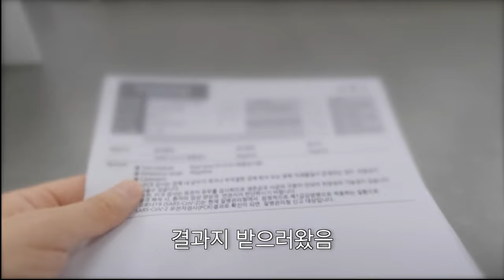🇰🇷해외여행갈때 영문 PCR 증명서 필요없음!! 증명서 하나면됨! 돈쓰면 바보 | 1# 해외여행준비 [4K]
안녕하세요 처음으로 인사드립니다
퀸에이드입니다 여행에 관한 이야기를  앞으로 쭉쭉 업로드하겠습니다.
해외여행갈때 PCR 영문증명서가 있어야 비행기 탈수 있다고 하는데 아닙니다 !

미국,멕시코, 캐나다는 ... 궁금한건 댓글로 질문주세요^^